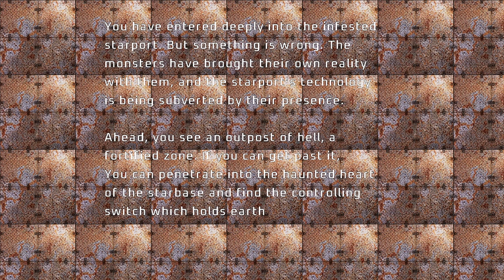Project Brutality ► DOOM 2 ► Hell on Earth ► MAP07: Dead Simple ► UV 100%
[ PROJECT BRUTALITY : THE GOOD, THE BAD AND THE MARCI * ]
Author: pa1nki113r
Version: 0.1.1 Alpha ► August 6, 2024 Patch

Name: DOOM II: Hell on Earth
Levels: 32
Released: September 30, 1994

MAP07: Dead Simple
Author: American McGee and Sandy Petersen (partially)

[ Addons ]
Glory Kill ► July 6, 2024 Patch ► OUTDATED
Keep Weapons
More Items

[ Game Mode ]
Difficulty: Ultra-Violence

[ Objectives ]
100% Kills
100% Items
100% Secrets

Other mods installed:
Universal Ambience
Cosmo Ambience
Ambient Decorations
PBSoundPack (Modified*)
Damage Indicator
Hitmarkers
Doomblade

ZDL Execution Order:
1. (WAD and dehacks)
2. BrutalDoomgirl.pk3 (Doomgirl Mugshot)
3. Project_Brutality-PB_Staging.zip
4. GZDoom v4.12.2 GloryKills Staging Branch (37faaea) Updated 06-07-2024.pk3
5. Keep Weapons.pk3
6. Universal Ambience.pk3 (from Ravik's mod pack)
7. AswelSoundPack.pk3
8. Badass Sounds v3.1C.pk3 (Ravik's sound pack - modified)
9. PB_AutoClearGoreFix.pk3
10. BMC_voice.pk3 (Black Metal Chainsaw Female Voicelines)
11. Hitmarkers.pk3
12. JP_HUD_mod_friendly.pk3
13. Damage Indicator.pk3
14. Doom Blade.pk3
15. Project_Brutality-PB_Staging_More_Items.pk3